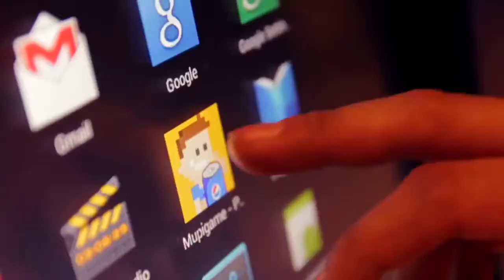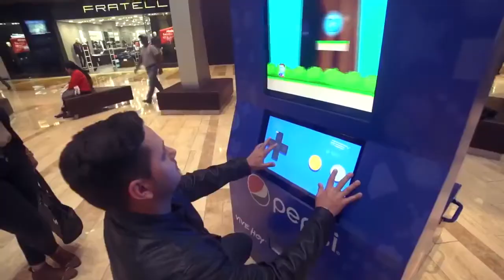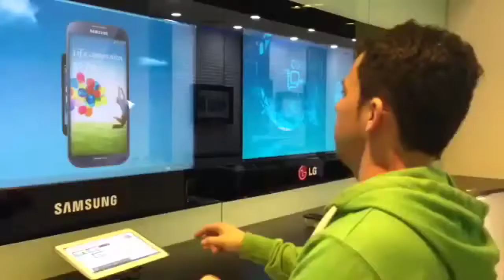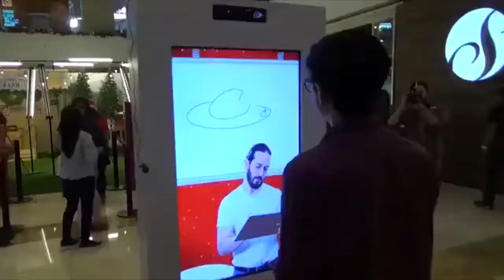BTL Digital Reel